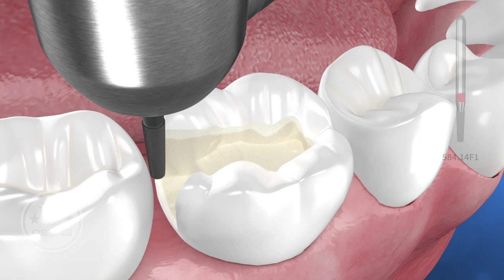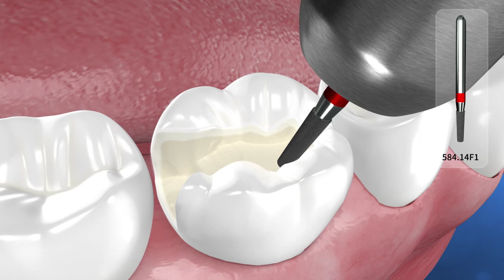Inlay restoration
OSUNG MND DIAMOND BUR
inlay final